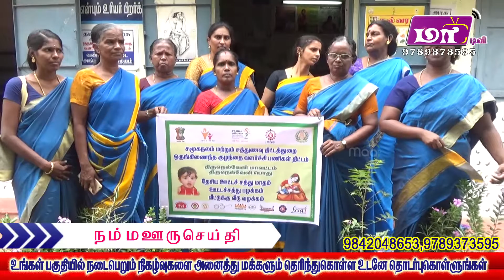கர்ப்பிணி பெண்களுக்கான ஊட்டச்சத்து விழிப்புணர்வு